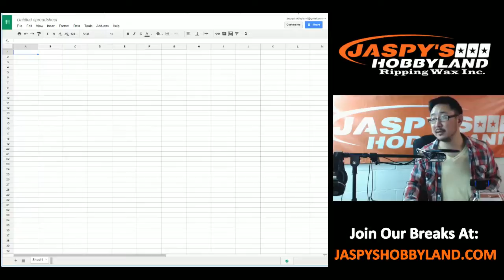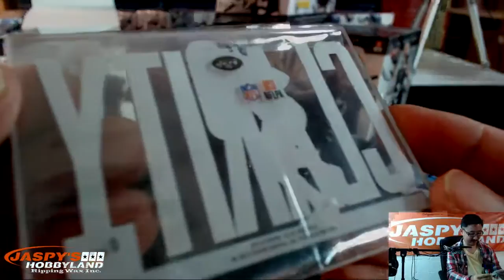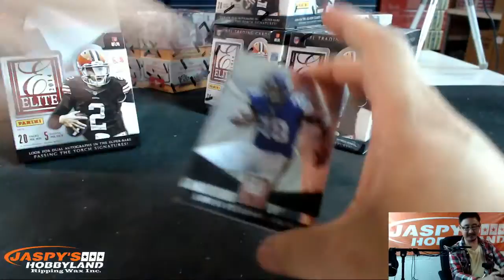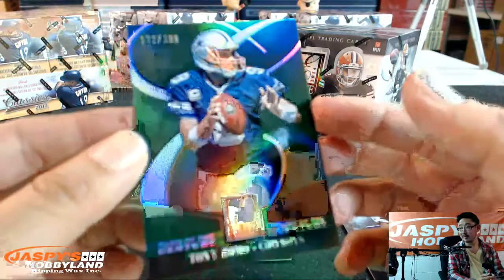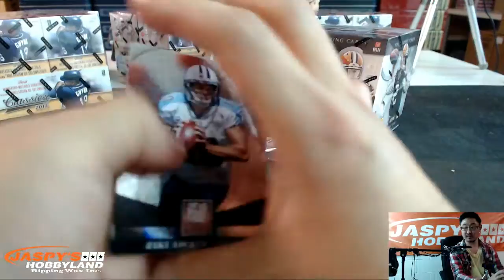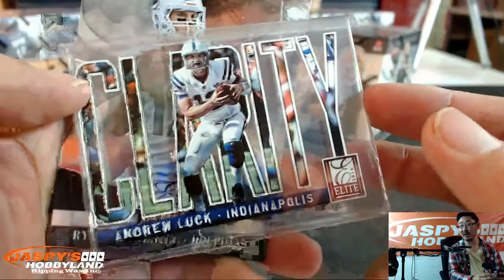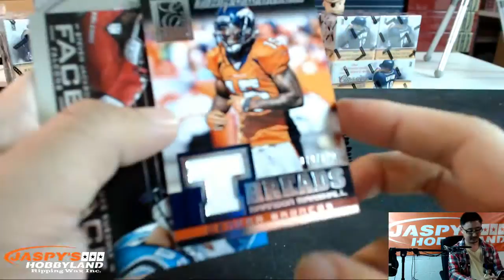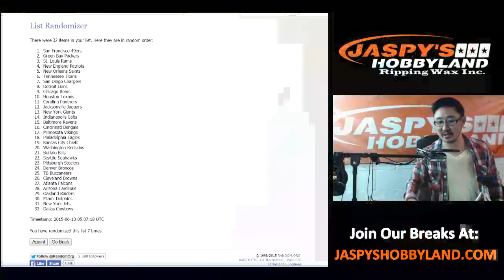6/12/15 [4BOX RANDOM TEAM] #2 - 2014 Panini Elite Football